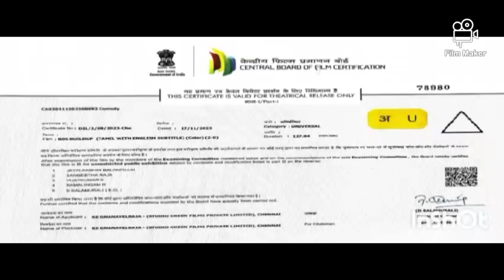Sangli short film please subscribe